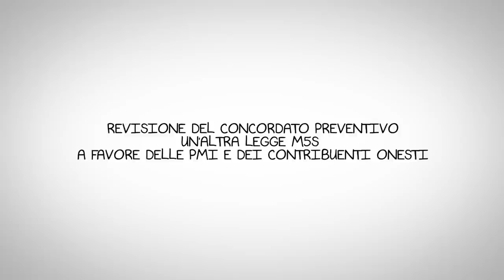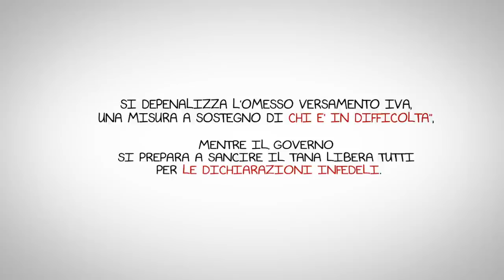REVISIONE DEL CONCORDATO PREVENTIVO - Mattia Fantinati M5S